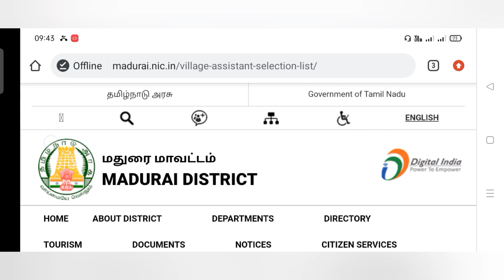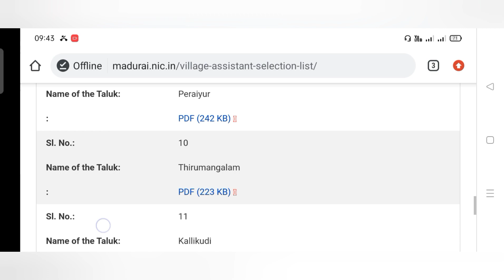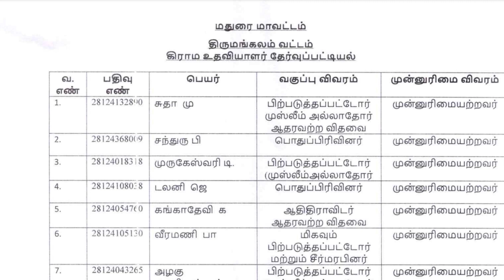✅️🔥அடுத்த மாவட்டத்தில் VAO Assistant result வெளியீடு| government jobs 2023| arasuvelai 20223